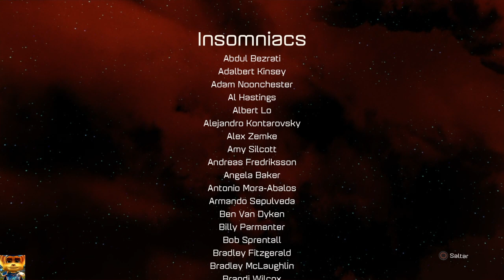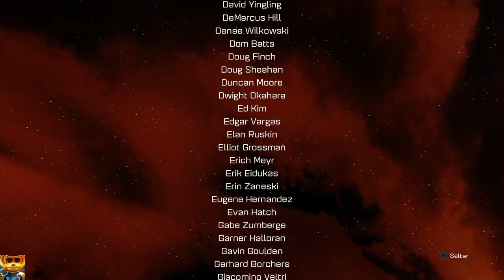Ratchet and Clank (PS4) Finale